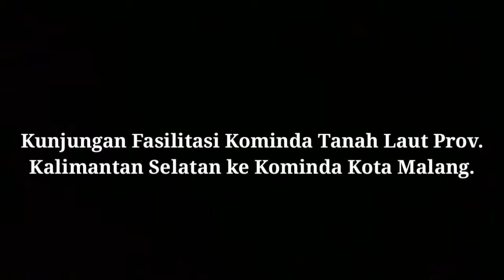Kunjungan Fasilitasi Kominda Tanah Laut Prov. Kalimantan Selatan ke Kominda Kota Malang